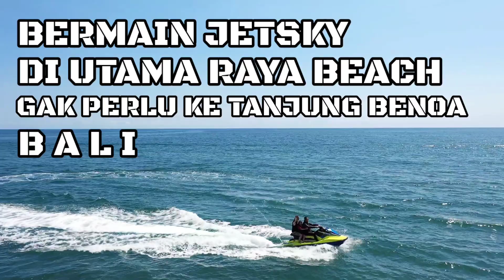BERMAIN JETSKY DI UTAMA RAYA BEACH SERASA DI TANJUNG BENOA BALI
BERMAIN JETSKY DI UTAMA RAYA BEACH SERASA DI TANJUNG BENOA BALI @trie&Susanvlog